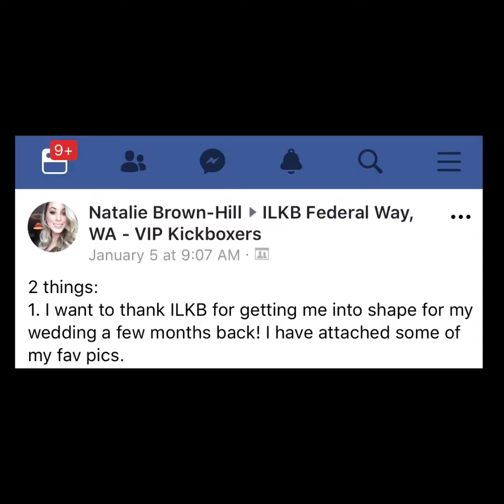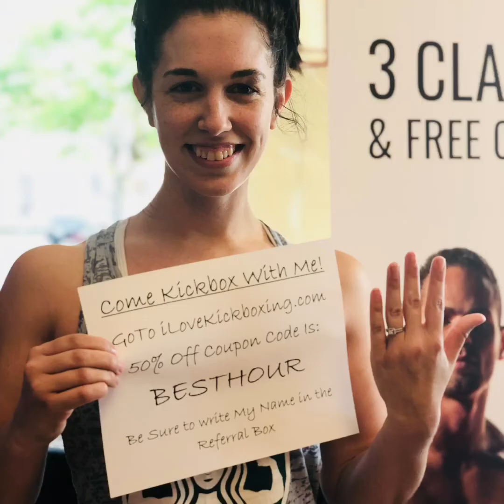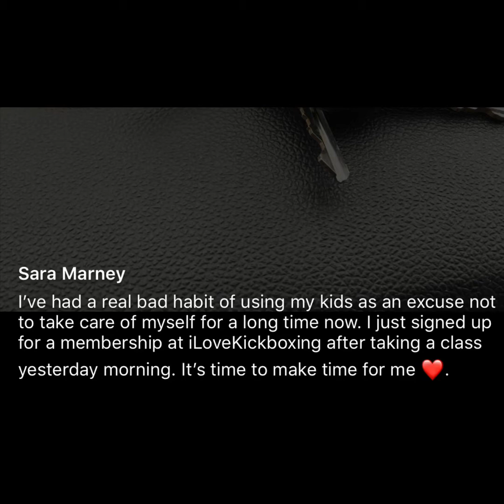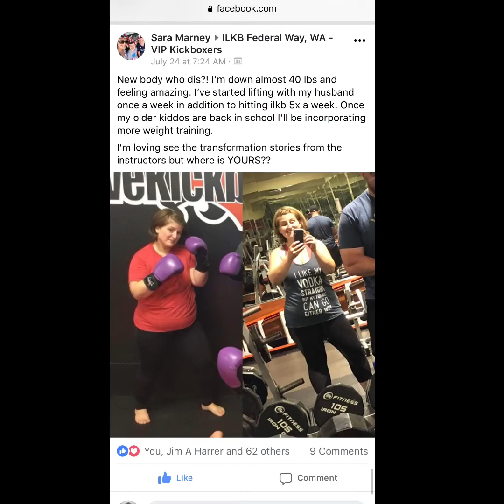Getting married? Get in amazing shape fast with our fitness kickboxing program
Our Kickboxing Program will get you in amazing shape, working every muscle in your body. We'll tone and help you shed fat. In addition, our program will help you reduce stress. How, well after you kick and punch a 220 pound free standing bag, you will not have a care in the world!